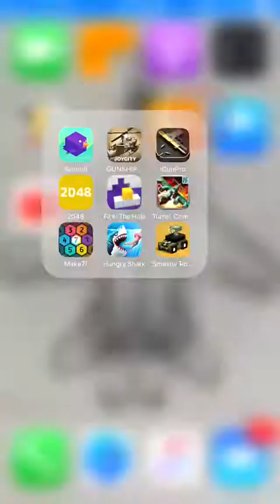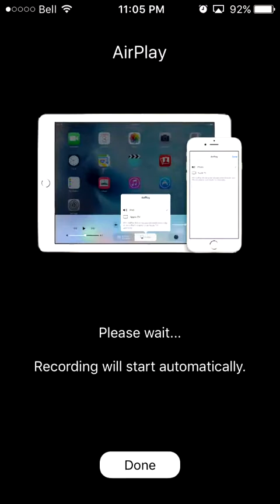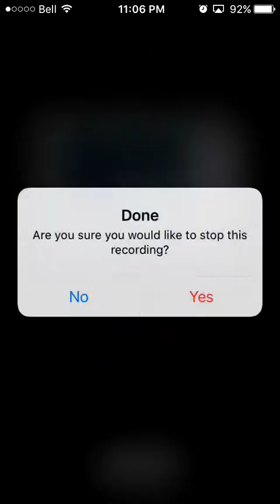Fit In The Hole- "Thnx for the music"- T4 Teen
A game that shows some classic Ketchapp trademarks

If you wanna get the game yourself: Fit In The Hole by Ketchapp